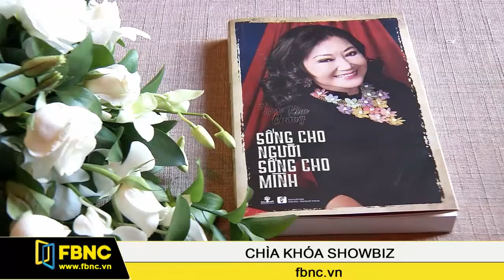FBNC - Ra mắt hồi ký NSND Kim Cương Sống cho người, sống cho mình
Nhắc đến NSND Kim Cương, chúng ta sẽ nghĩ ngay đến những vai diễn để đời của bà như Diệu trong Lá sầu riêng hay Trà Hoa Nữ trong vở Trà hoa nữ, hay Bông hồng cài áo. Nhưng ít ai trong số chúng ta biết được đằng sau những ánh hào quang đó, kỳ nữ Kim Cương cũng có những nốt thăng trầm trong cuộc sống. Và tất cả những điều đó được bà ghi lại trong Cuốn hồi ký Nghệ sỹ Kim Cương - Sống cho người, sống cho mình.